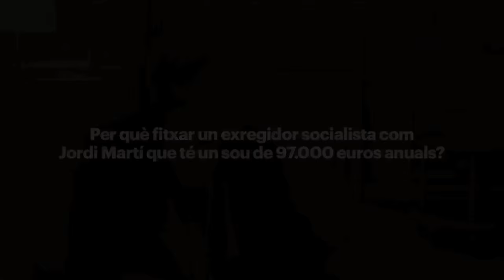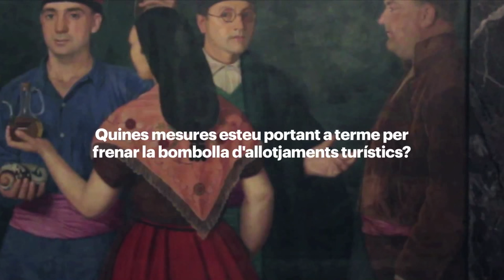Avançament de l'entrevista a Ada Colau, alcaldessa de Barcelona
Redacció: Maties Lorente i Joan Mas
Audiovisuals: Estel·la Marcos
Àudio: Andrés Galarza
Fotografia: Brais G. Rouco

[Descripció de la notícia]